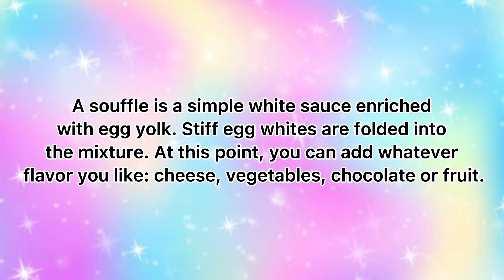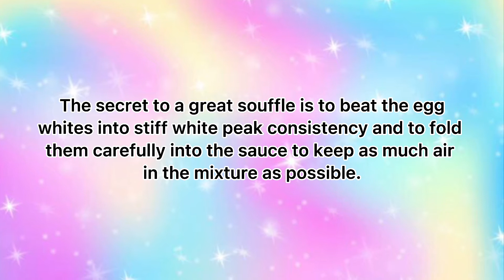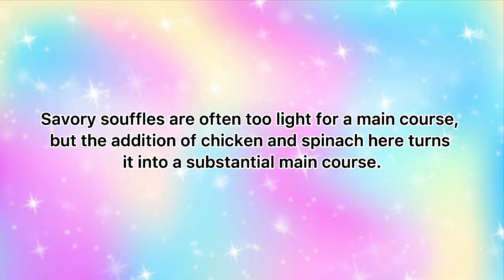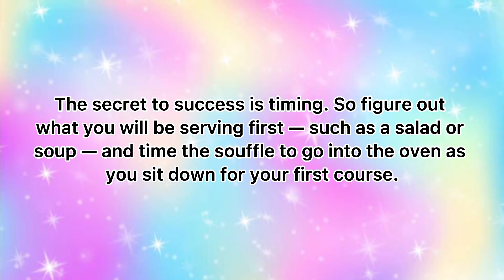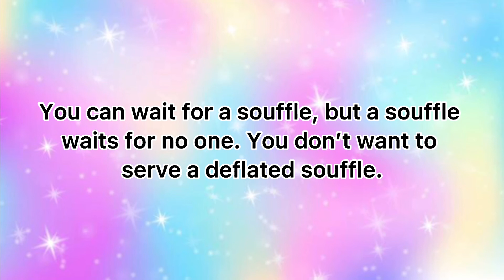May 18 - National Cheese Soufflé Day | Appetizer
National Cheese Soufflé Day is celebrated on May 18 to honor this savory French delight.